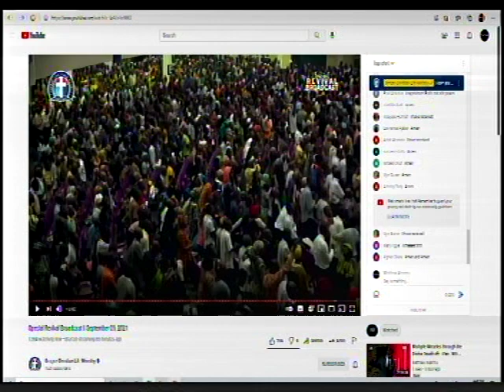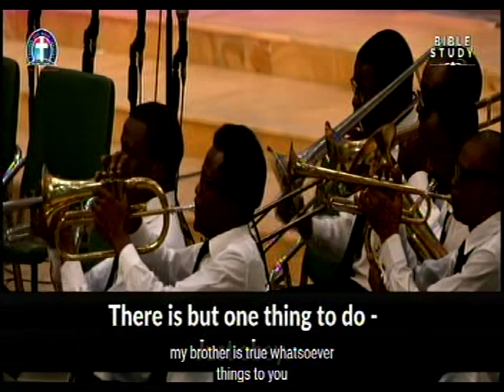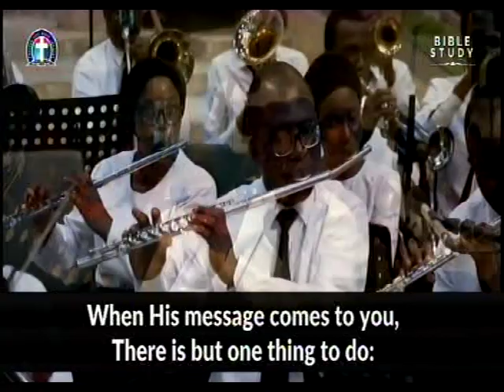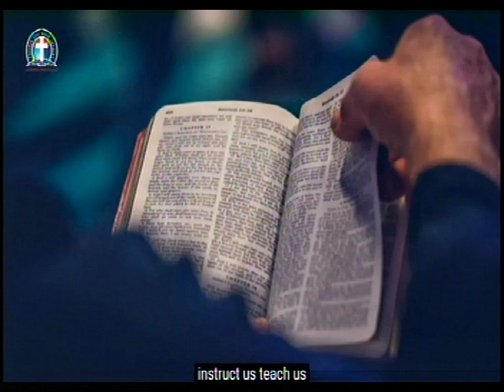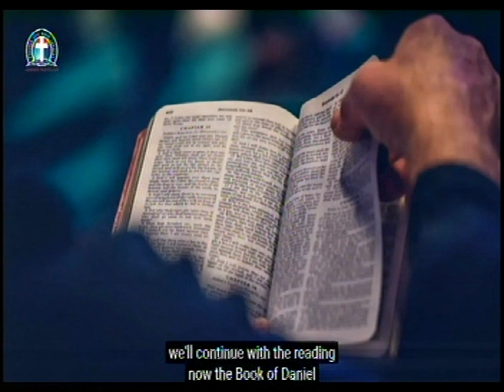PASTOR W.F. KUMUYI; CHORUSES; GHS 47; PASTOR W.F. KUMUYI